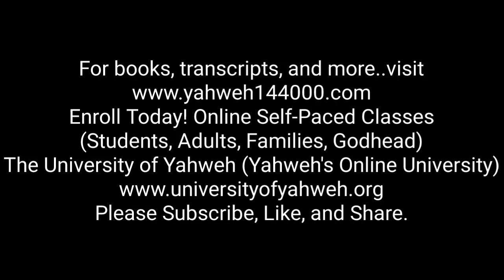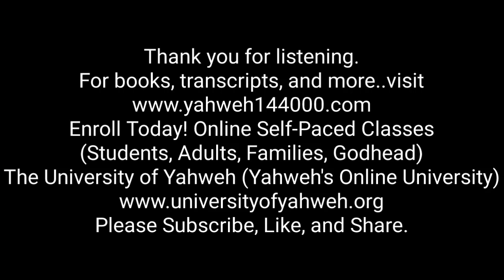Yahweh Chose You to Be a Special People For Himself